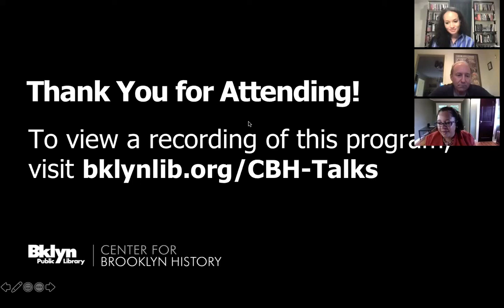The Land of the Free and the Home of the Death Penalty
The death penalty is out-lawed in more than 70% of the world’s countries, yet the United States still wears this global badge of shame. In 2020 we ranked 6th in state-sanctioned killings, behind only China, Iran, Egypt, Iraq and Saudi Arabia. Why is this primitive practice so intractable in the U.S.? And what does the future hold? Marc Bookman, one of America’s leading death penalty abolitionists, describes a dozen harrowing cases in his book "A Descending Spiral: Exposing the Death Penalty in 12 Essays." He was joined in conversation by two others who have first-hand knowledge of America’s ‘injustice system’ -- Philadelphia District Attorney Larry Krasner, who in 2019 asked the PA Supreme Court to declare the death penalty unconstitutional and whose new book is "For the People: A Story of Justice and Power," and Christina Swarns, executive director of The Innocence Project. Moderated by Josie Duffy Rice, former president of "The Appeal."